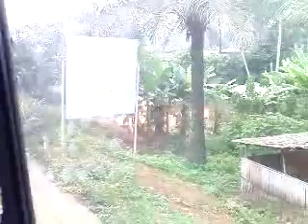bafoussam-yaoundé (03) proche de makenene dezember 2008